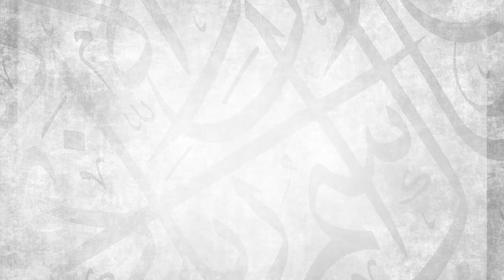#16: Your Rights vs Allah's Rights || Ustadh Abdulrahman Hassan || AMAU